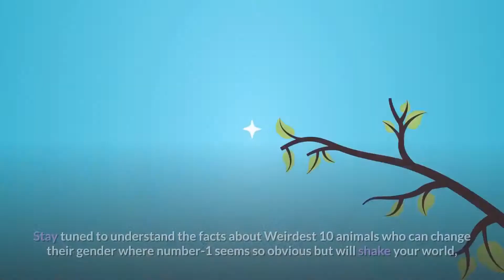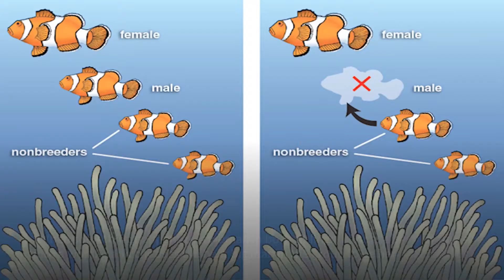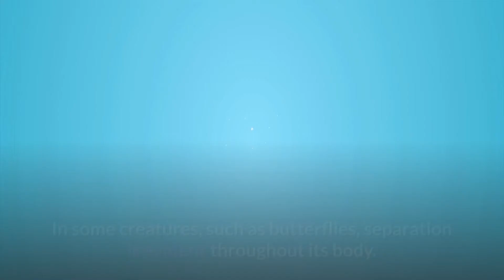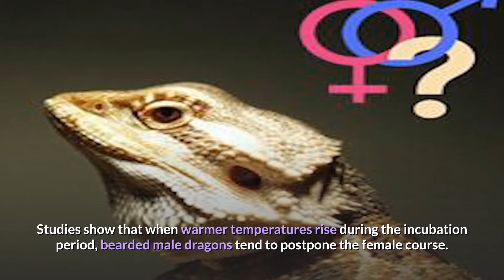Weirdest Animals can change their GENDER? 🙄😳😳😳👁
For Mother Nature, animal gender doesn’t matter!

Some types come with both male and female organs that function simultaneously. Others change from woman to man or vice versa, depending on the need or circumstances.

The reasons for this are varied: Some natural processes that give birth to a variety of species, while others are less natural, often caused by rising global temperatures.
Here are 11 creatures that provide a fascinating insight into changing their gender.

Number-11 Clownfish
Number-10 Hawkfish
Number-9 Sea bass
Number-8 Humphead Wrasse
Number-7 Bananas Slugs
Number-6 Butterflies
Number-5 Cardinals
Number-4 Frogs
Number-3 Copper Snakes
Number-2 Bearded dragons
Number-1 Green Sea Turtles

What impact could this great gender change have? Researchers conclude that women may be more inclined to look for partners in cold environments so that reproduction can continue. However, if more women are unable to find a mate, the value of the sea turtle, which is already at risk, may decline.

- 10 ANIMALS That Can CHANGE THEIR GENDER
- 10 Animals You Didn't Know Could Change Gender
- These Animals Can Change Their Sex At Will
- 5 strange animals that change their sex
- Transgender Fish Filmed Switching Genders
- Sex-Changing Clownfish (4-min)
- Female, Man Parts | World's Weirdest
- Unusual Gender Changing Fish